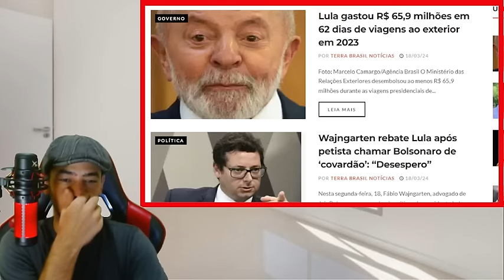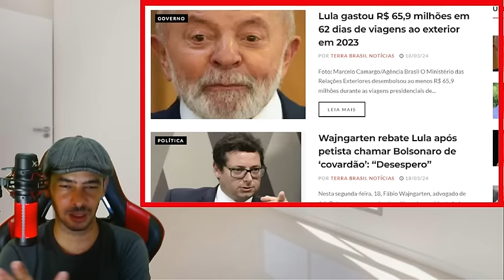GRAVISSIMA DENUNCIA MINISTRO PODE SER PRESO ABOLIU CONTRA ESTADO DEM0CR4TIC0 DE D1REITO